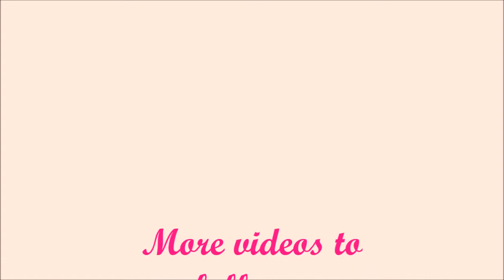the 1-2-3 game Kerstin Avery